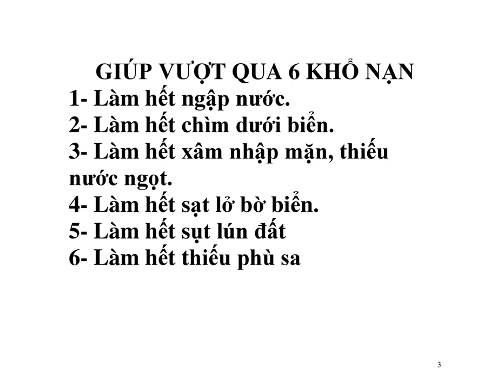Công trình xây dựng lớn nhất, đẹp nhất, lợi ích nhất từ xưa đến nay